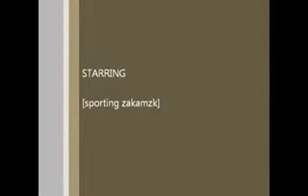afolabi omotola (short video).avi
short video,the best is coming soon